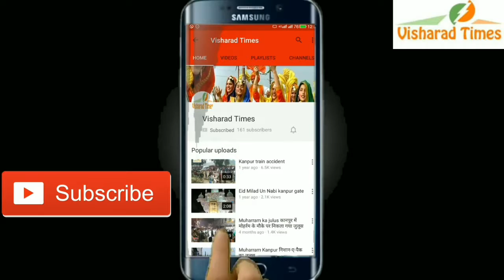फोटो और सेल्फी लेना हराम दारुल उलूम